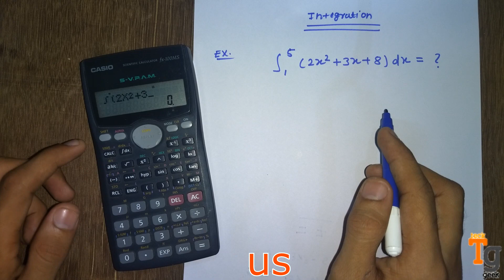How to solve integration in scientific calculator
In this video you can learn...
1. how to solve integration equations using calculator.
2. How to solve integration equations in calculator.
3. How  to find integration in calculator.
4. How to find integration in scientific calculator
5. How to find integration on calculator
6. How to find integration on scientific calculator
7. How to find integration using calculator
8. How to calculate integration in scientific calculator
you can use fx-100ms or fx-83ms or fx-991ms scientific calculator.